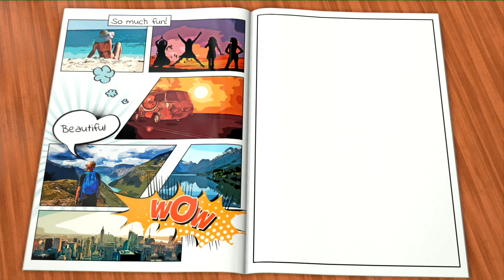🦊🦊(❁´◡`❁)(❁´◡`❁)Frank Lukas🎸🎸🎸Behalt doch Deine Liebe(●'◡'●)(●'◡'●)